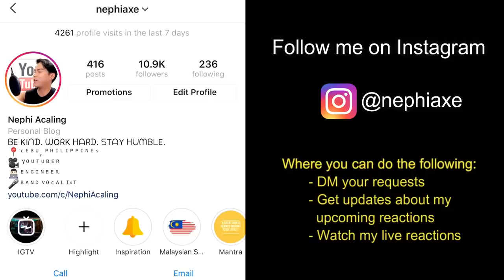2018 Raya Medley (A Cappella) - Colour Of Voices | REACTION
Smule: _nephiaxe_